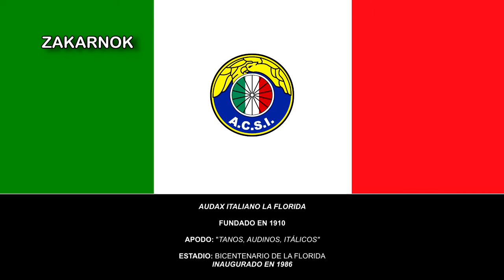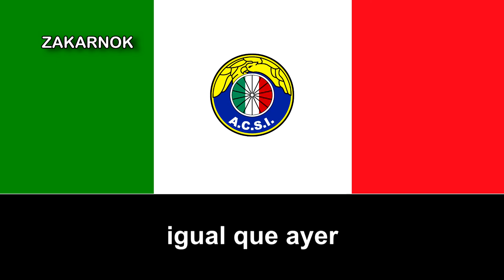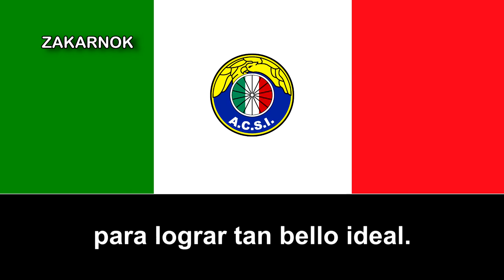Himno del Audax Italiano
OTRAS VERSIONES:

El Audax Italiano La Florida es un club profesional de fútbol de Chile, radicado en la comuna de La Florida, en la ciudad de Santiago. Fue fundado el 30 de noviembre de 1910 por miembros de la colonia italiana residente en Chile como un club de ciclismo denominado Audax Club Ciclista Italiano. La palabra «Audax» proviene del latín y significa «osado», que era un término frecuente que se les daba a los ciclistas a principios del siglo XX.

En 1921 los hermanos Domingo y Tito Fruttero fundaron la rama de fútbol del club. Esta rama ingresó ese mismo año a la Liga Metropolitana, la cual ganó en el año 1924. En 1927 Audax comenzó a participar en la Liga Central, denominada Asociación de Football de Santiago desde 1930, en donde se coronó campeón de su División de Honor en el año 1931. Si bien comenzó siendo un club de ciclismo e incursionó en otras disciplinas deportivas, desde hace algunos años a esta parte se ha dedicado exclusivamente al fútbol.

En 1933 Audax Italiano fue uno de los clubes fundadores de la Primera División, torneo en donde se desempeña y del que se ha coronado campeón varias veces entre los años 30's y 50's.

Sus rivales tradicionales son Unión Española y Palestino, con quienes juega el denominado Clásico de colonias. Además, antiguamente jugaba el llamado «Clásico Criollo» con Colo-Colo, puesto que ambas instituciones eran las únicas que en ese entonces utilizaban solo jugadores nacionales.